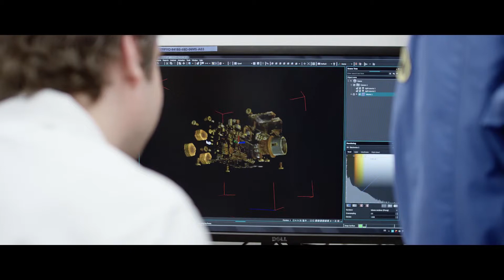Basler 企業形象影片 (中文字幕版) - Traditional Chinese Subtitles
我們賦予科技視覺的力量。
在Basler，我們專注於發展看見的能力。我們在視覺產業中 30 年的經驗與貢獻促成了计算机視覺應用的誕生。在視覺技術的加持下，流程能夠更加順暢、程式能夠更加高效，生活也能更加美好。我們對視覺技術充滿 信心。

Basler是為工業、醫學、交通以及其他多種領域市場提供優質相機與相機配件的領先製造商。本公司的產品組合涵蓋外殼小巧的面掃描與線掃描相機、嵌入式解決方案用的多型號的相機模組以及3D立體相機。商品還涵括易於使用的Pylon軟體開發套件以及多樣性相機配件，包含專為Basler及本公司相機所設計研發之產品。本公司員工人數約600名，總部則設立於德國艾倫斯堡，分公司與銷售辦公室則涵蓋歐州、亞洲以及北美地區。